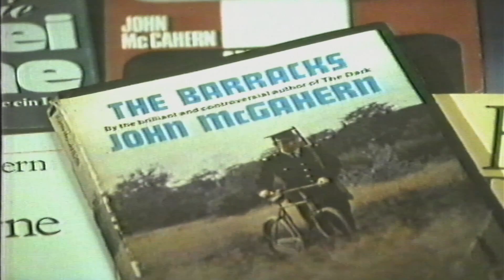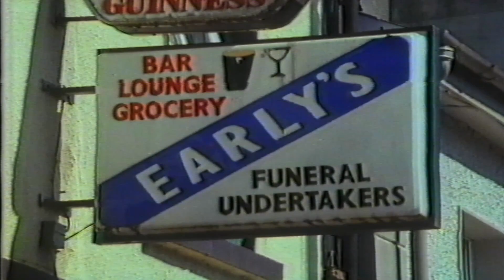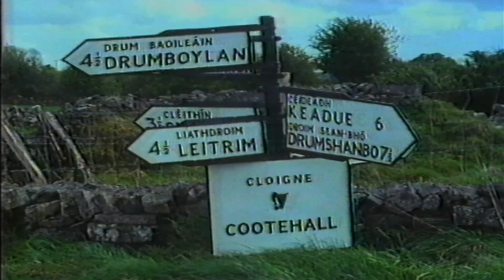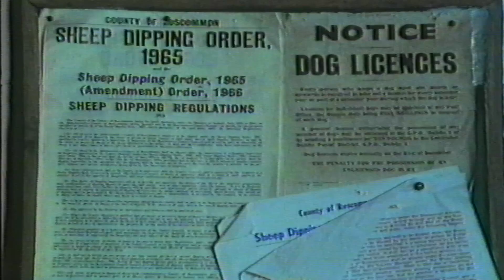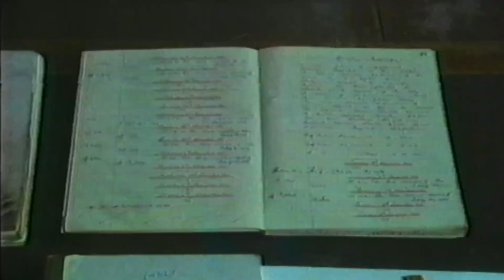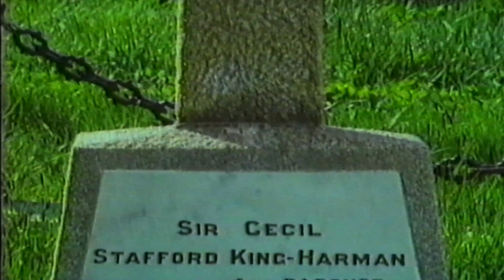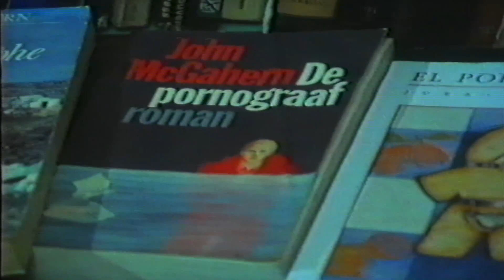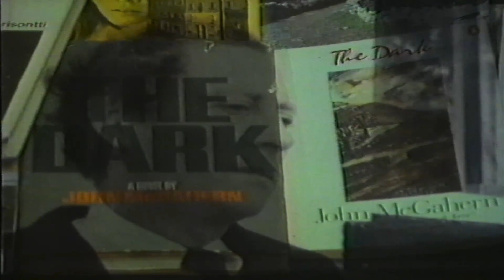Hidden Ground - John McGahern - BBC 9th June 1990